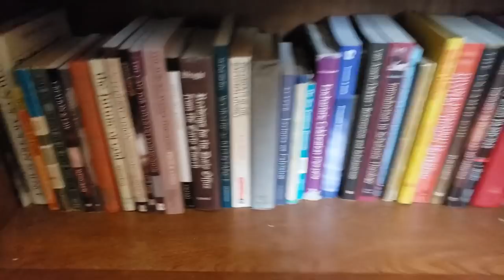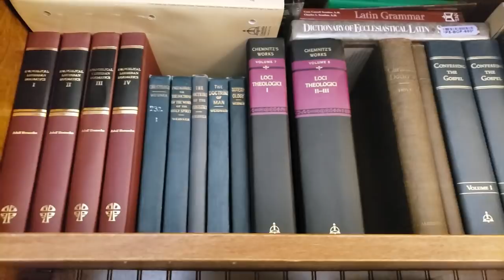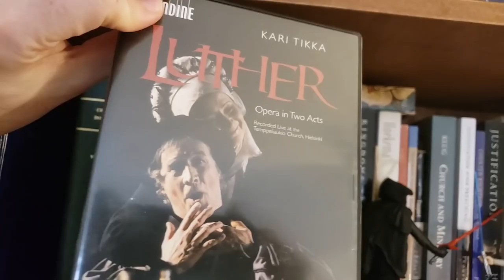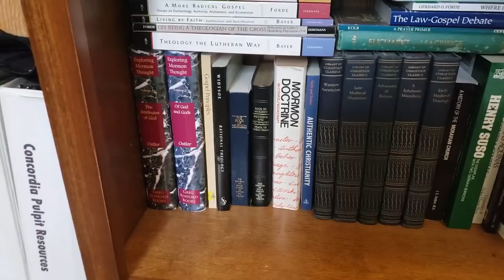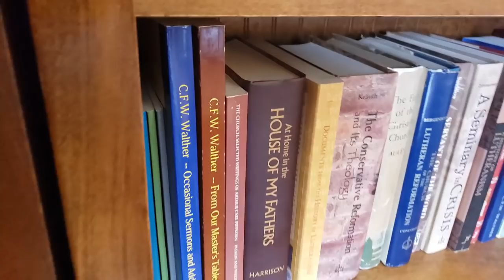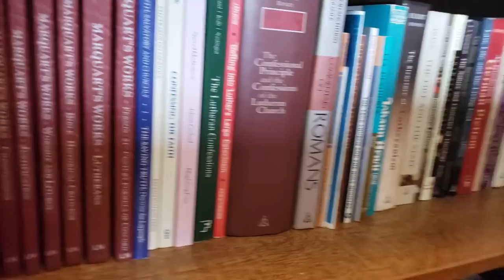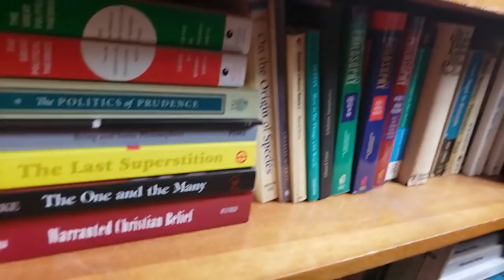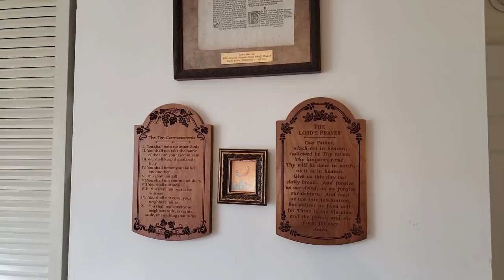A Tour of my Office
This is a brief tour of my office, because you've asked for it.